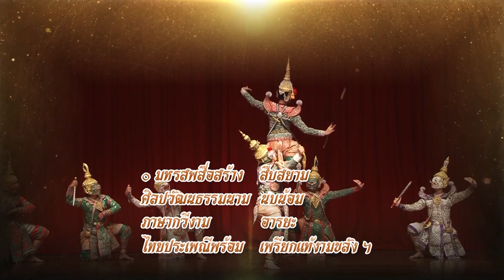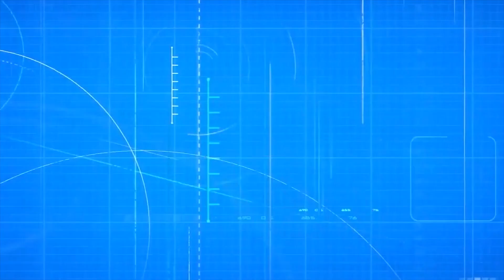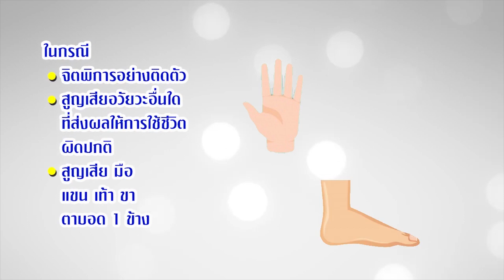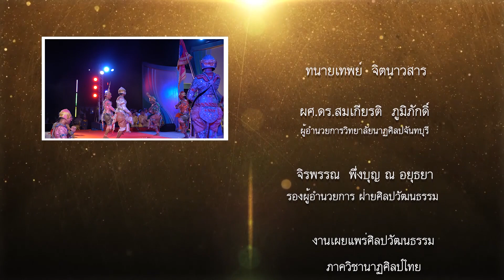การแสดงโขนเรื่องรามเกียรติ์ ชุด พระรามราชสุริยวงศ์ ตอนที่ ๒ ปราบมาร | มหรสพแห่งสยามสัปดาห์ที่ ๗๗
มหรสพแห่งสยามสัปดาห์ที่ ๗๗ การแสดงโขนเรื่องรามเกียรติ์ ชุด พระรามราชสุริยวงศ์ ตอนที่ ๒ ปราบมาร